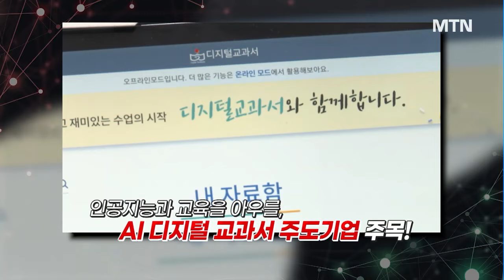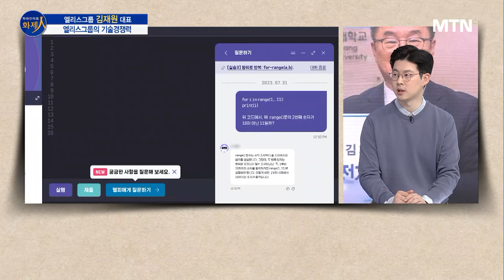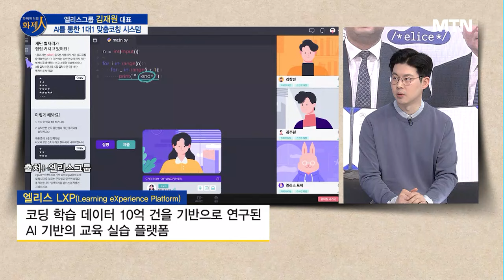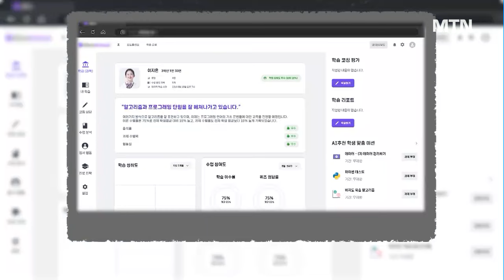[파워인터뷰 화제人] 김재원 엘리스그룹 대표 “AI 교육 솔루션 전문기업” / 머니투데이방송 (증시, 증권)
05/06 파워인터뷰 화제人

출연: 엘리스그룹 김재원 대표
진행: 머니투데이방송 박미라 기자

2025년부터 교육 현장에 인공지능 디지털 교과서가
단계적으로 도입됐다는 이야기 다들 들어보셨을 텐데요.
교육에 기술을 접목한 에듀테크 기업으로 독보적인 기술력을 자랑하는 기업이 있습니다.
오늘 '파워인터뷰 화제인'에서는 엘리스 그룹 김재원 대표를 모시고
이야기 나눠보도록 하겠습니다.